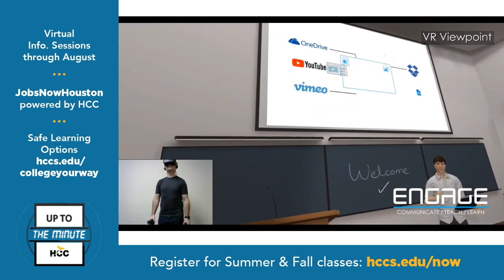HCCTV Up To The Minute: July 10, 2020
On today’s Up to the Minute, Sean Otmishi, dean of HCC’s Digital & Information Technology Center of Excellence, and Josh Bankston, Partner and Solutions Architect for Mace Virtual Labs, talk about HCC’s partnership with MACE and the groundbreaking benefits for our workforce COEs and their current need for simulated instruction during COVID.

To learn more about HCC’s Digital & Information Technology COE and Mace Virtual Labs – as well as Summer and Fall registration, COVID-19 and other HCC announcements – go to:

MaceVL.com

hccs.edu/collegeyourway
hccs.edu/covid19students
hccs.edu/health-notice